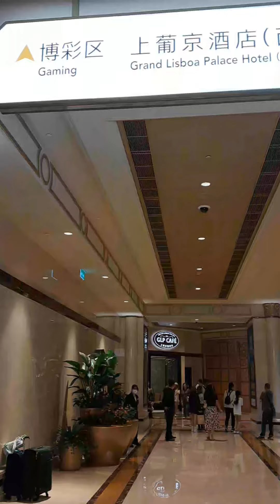dayoffvibes adventure happylife shorts ilovemacao.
Sa Grand Lisboa Palace hotel in West Wing,with friends 🧡.